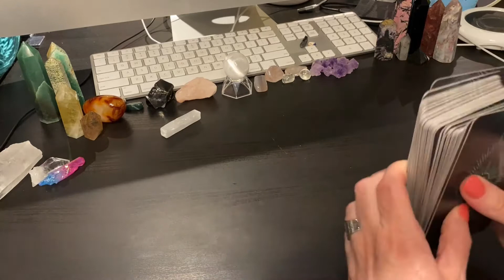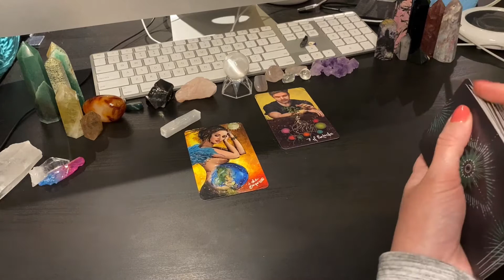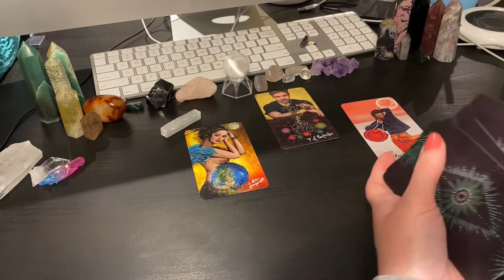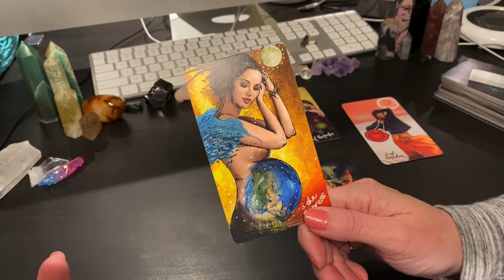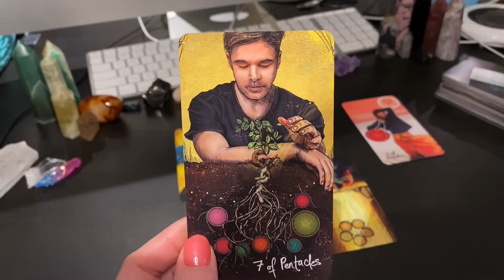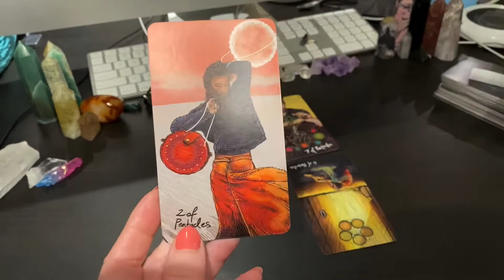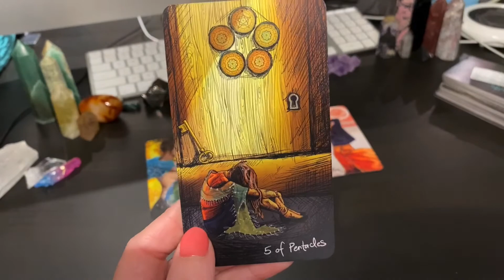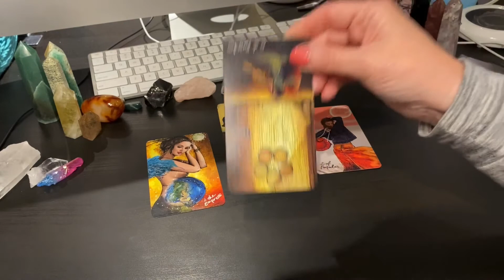Libra New Moon Reading - May 11th, 2021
New Moon May 11th, 2021 in Taurus, 4 card draw for Libra.